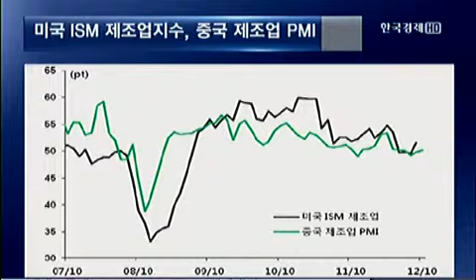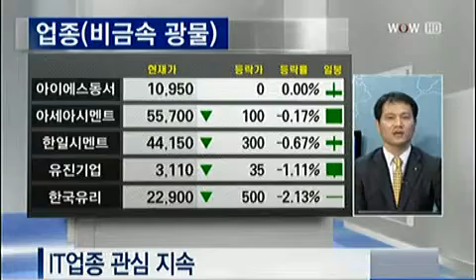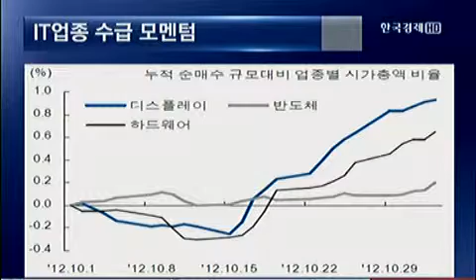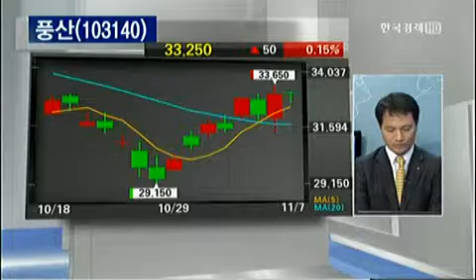키워드 공감 : G2 경제지표